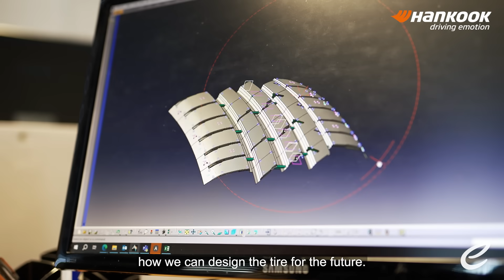[Hankook Tire] How Formula E is enhancing EV technology | Road to Race, presented by Hankook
The Hankook iON tyre helps make Formula E one of the most competitive Championships in the world, but how is the innovation that goes into creating the tyre, helping shape electric vehicles of the future.